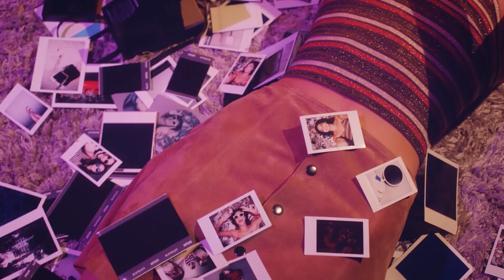Running music to keep pace and motivate you during your workoutjavascript:window.scrollBy(0,5)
Running music to keep pace and motivate you during your workout 114
Cu-Sutele Playlist Mix made with Love by  Youtube Music Channel:
00:00:10 | 01. Mario Joy - Highway of love Kozarie Remix
00:09:58 | 02. Otilia - Devocion (Quartz remix)

Welcome to our curated selection of the hottest international hits, with hottest girls featuring chart-toppers like 'Mario Joy Highway of love Kozarie Remix )' and 'Otilia Devocion (Quartz remix) Dive into the electrifying world of mega hits, fereign music, english music, spanish music, where every track is a journey through the latest in global pop sensations. Whether you're cruising down the street, hitting the books, or simply unwinding, our foreign music playlist promises to elevate your mood with best beats and captivating melodies. From the pulsating rhythms of '' to the irresistible charm of '', our collection spans genres and styles, ensuring there's something for every taste. Explore the dynamic fusion of pop, dance, and electronic sounds that define the contemporary music scene. Get ready to groove to the sounds of today's top 40 hits, perfect for any occasion, whether it's a night out on the town or a day at the beach. Immerse yourself in the ultimate playlist experience, designed to keep you moving and grooving from start to finish.

 This is a official artistic music video with the purpose to explore the captivating beauty of our world through the lens of our talented and beautiful models and the creative direction of Christopher Anderson, Edward Lewis, Matthew Garcia. In this visually stunning presentation, our girls models are Olivia Smith, Emily Thompson, Emily Thompson, Sofia Martinez, Camila Gonzalez, elegantly showcase the allure of various breathtaking locations worldwide.